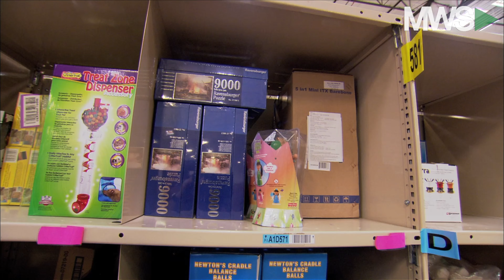MWS Street Smarts | Episode 9: Damage Control as Markets Meltdown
04/24/18  The markets are getting kicked in the teeth this Tuesday afternoon and it’s a great day for Sarge & The Voz to roll up their sleeves and inject some damage control during this week’s “Street Smarts.” It’s a risk-off day and both Stephen Guilfoyle and MWS’ Olivia Voznenko are so hyped to discuss today’s market sell-off that they can’t even sit down. Sarge goes in-depth and explains why he does NOT like Qualcomm and why he thinks Tesla is worthless. Also, The Voz & Sarge talk the energy sector and dollar valuation.